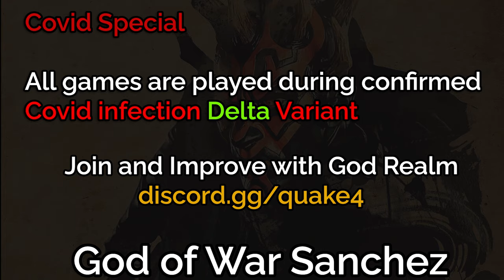Sanchez overpower Covid and destroy everyone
Monthly activity over 500 bo3s ranked duel.
Q4 is more active and easier to find games than Qlive/Q3/DBT/QC

Btw, Falcuma fake q4 discord activity 20 duels per month.
Mostly himself farming total noobs like molkypolky.